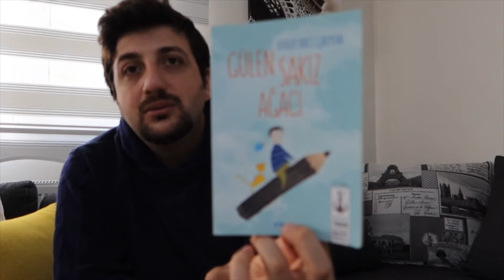Koray Avcı Çakman - Gülen Sakız Ağacı